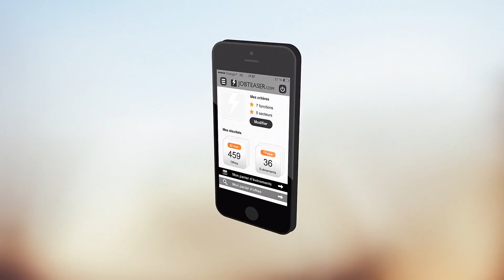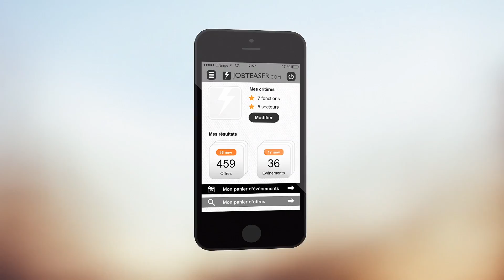HEC LIEGE - CAREER CENTER